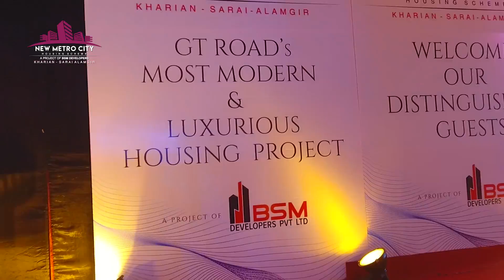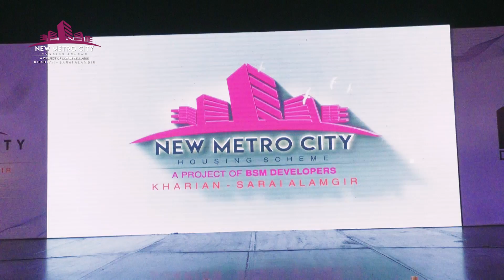'New Metro City' Pre-Launch Event || by new metro city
Creating Benchmarks in Real Estate Excellence BSM Developers reveals the crowning glory of Punjab, Gt Road's most awaited project ' New Metro City' an oasis for a luxurious lifestyle.